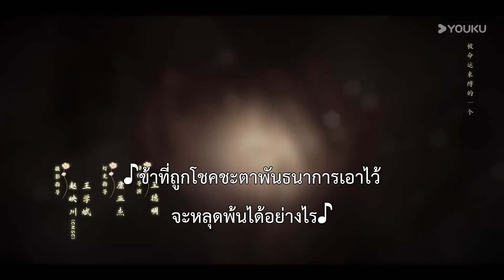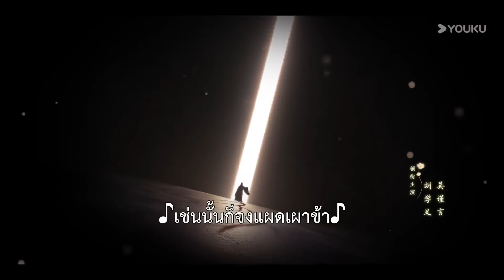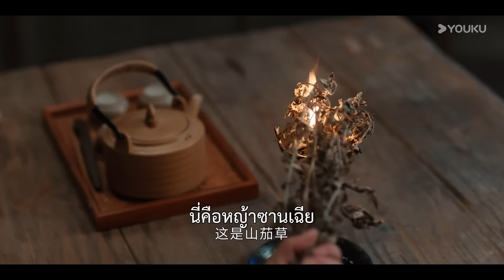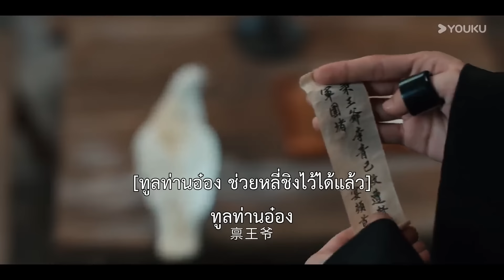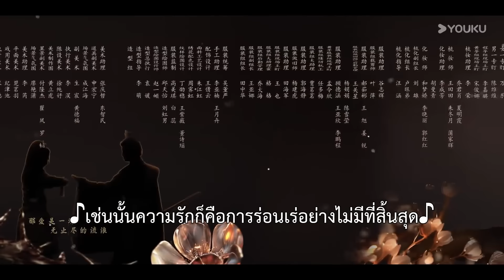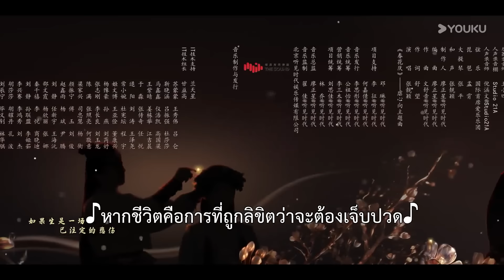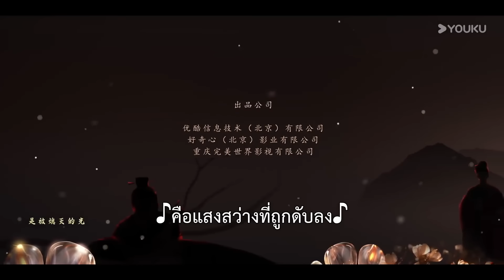ซับไทย | ใบไม้ผลิบานที่มอดไหม้ Kill Me Love Me | EP14 | หลิวเสวียอี้ / อู๋จิ่นเหยียน | YOUKU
★เรื่องย่อ:  มู่หรงจิ่งเหอ องค์ชายแห่งต้าเหยียนนำกองทัพเข้ากอบกู้ดินแดนชิงโจวที่สูญหาย หลังจากได้รับชัยชนะกลับเข้าเมือง ชิงโจวกลับเกิดเหตุไฟไหม้ขึ้น ข่าวแพร่ไปทั่วทั้งเมืองว่าแม่ทัพเวยเป่ยอย่างมู่หรงจิ่งเหอผูกใจเจ็บกับราษฎรชิงโจวที่หักหลังต้าเหยียน พอเข้าเมืองแล้วจึงออกคำสั่งให้สังหารล้างเมือง ด้วยเหตุนี้เขาจากที่เคยเห็นผู้รักความยุติธรรมกลับกลายเป็นแม่ทัพจอมสังหารที่ใครๆ ก็อยากฆ่า เหมยหลิน สาวน้อยแห่งชิงโจวที่สูญเสียญาติมิตรไปในเหตุการณ์ไฟไหม้สาบานขึ้น ณ ที่นี้ ว่าจะต้องสังหารคนร้ายที่ฆ่าล้างเมืองให้ได้ด้วยตัวเอง เหมยหลินเข้าร่วมลัทธิลับอย่างลัทธิมืด กลืนพิษโลหิตสีกาฬลงไปจนกลายเป็นทหารวายปราณ หลังจากผ่านการฝึกซ้อมอย่างทุกข์ทรมานมาหลายปีในที่สุดก็ได้รับภารกิจสังหารแรกมา แถมภารกิจในครั้งนี้ก็คือการสังหารคนที่นางเฝ้าหวังจะปลิดชีพอยู่ทุกเมื่อเชื่อวันอย่างมู่หรงจิ่งเหอ องค์ชายแห่งต้าเหยียนเสียด้วย ด้วยเหตุนี้ ภายใต้การจัดการของลิทธิมืด เหมยหลินเลยได้เป็นหนึ่งในร้อยหญิงงามแห่งซีเยียนที่ได้เดินทางจากซีเยียนสู่เหยียนเพื่ออภิเษกสมรส เพื่อหาจังหวะสังหารมู่หรงจิ่งเหอ แต่สิ่งที่เหมยหลินไม่รู้ก็คือ เจ้าลัทธิแห่งลัทธิมืดที่อยู่เบื้องหลังการวางแผนลอบสังหารก็คือตัวมู่หรงจิ่งเหอเอง
★นักแสดงนำ：หลิวเสวียอี้ / อู๋จิ่นเหยียน / ปี้เหวินจวิ้น / จ้าวเซียวถัง

00:00 เว็บไซต์ YOUKU เวอร์ชั่น International ใช้งานได้แล้ววันนี้
02:00 ดาวน์โหลดแอป YOUKU International เพื่อรับชมสิ่งที่น่าสนใจได้ก่อนใคร